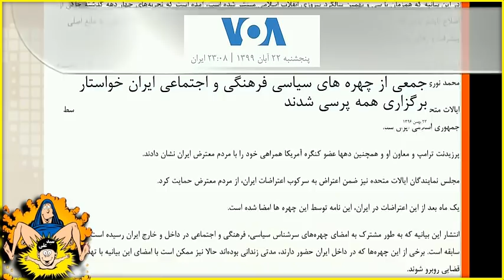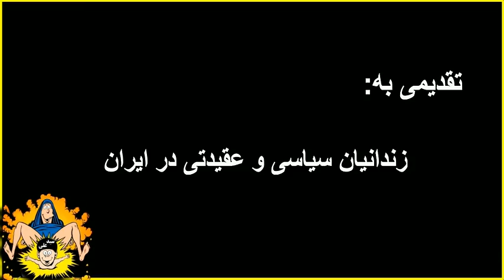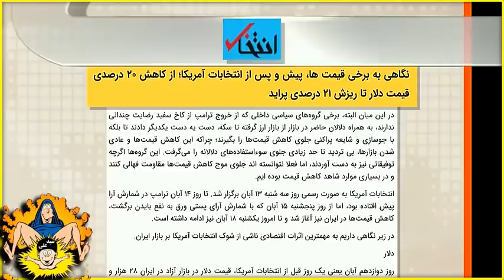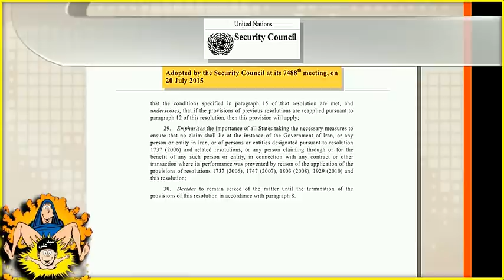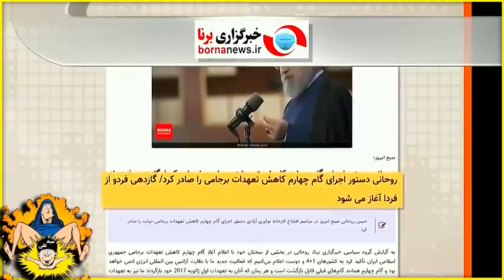IRAN, VOA, 13-11- 2020, صداى آمريکا « دولت آينده آمريکا و حکومت سيد على »؛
Voice of America, VOA, Iran, Mehdi Falahati, Hassan Daie, Hassan Mansour, Joe Biden, Donald Trump, Iranian people, Iran Tyrann,